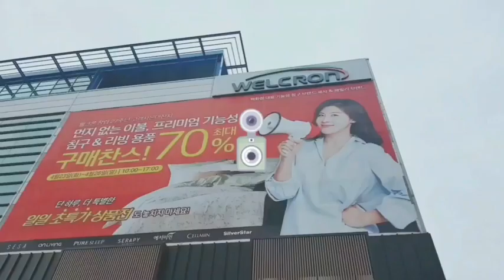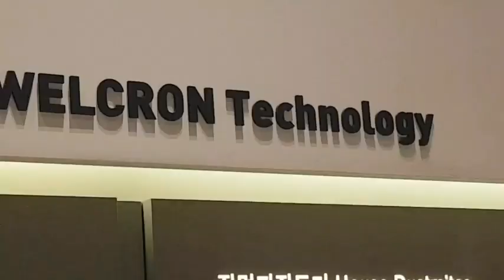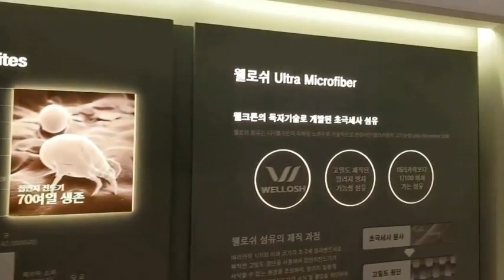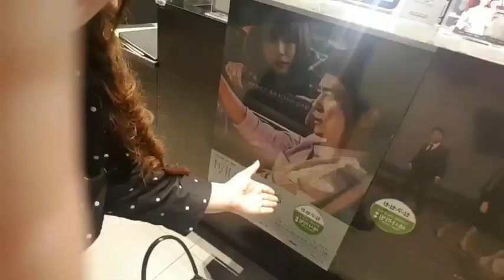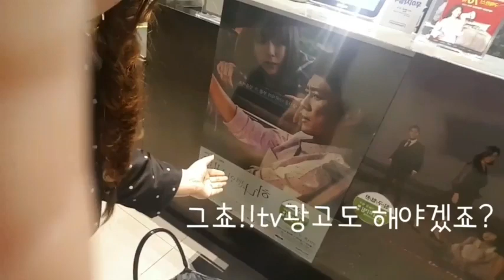[박공주의 종먹방_3회] 웰크론의 세사에디션 탐방기 ~!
웰크론 테크놀러지로 이루어진
정말 세상 부드러운 침구부터 촉촉한 화장품까지 ~~

웰크론 직원도  돈주고 사는 " 마스크 "  픽!!

다 같이 웰크론 속으로.